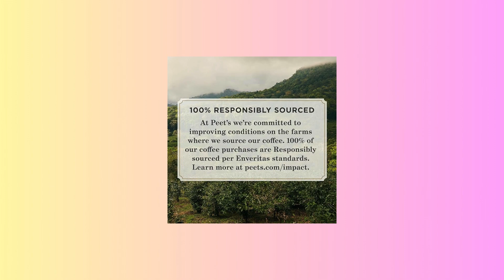AMAZON PRODUCTS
Peet's Flavored Coffee, Honey Almond Ground Coffee
ShortsTrend ShortsChallenge TrendingShorts ShortsViral ShortsFYP ShortsForYou:e.